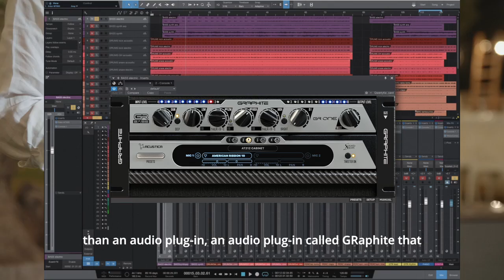New products GR Bass 2022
The new line of carbon and natural fiber, the pocket, the Graphite plugin and the active cabinets.
The lightest cabinets in the world.